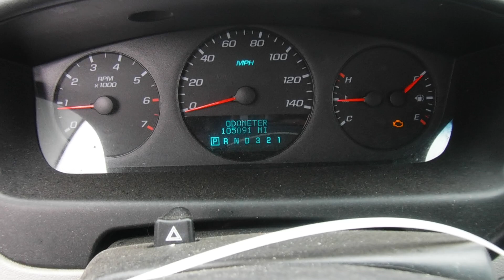S0750B 2008 Chevy Impala